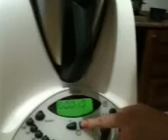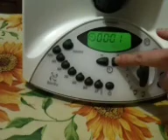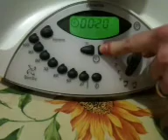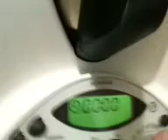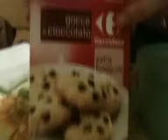Bimby:Biscotti con gocce di cioccolato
Ciao a tutti vi elenco tutti gli ingredienti:
80g zucchero
300g farina
1 scorza di limone
1 tuorlo
1 un uovo intero
100cl di olio di girasole